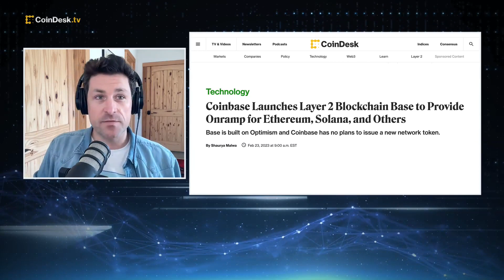Coinbase Rolls Out Layer 2 Blockchain Base to Provide Onramp for Ethereum, Solana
Crypto exchange Coinbase (COIN) launched Base, a layer 2 network built using Optimism's OP Stack, providing easy and secure access to Ethereum, Optimism, Solana, and other blockchain ecosystems. "The Hash" panel discusses the launch in the latest move bringing a new wave of mainstream crypto adoption.